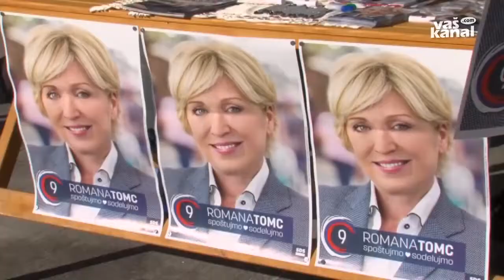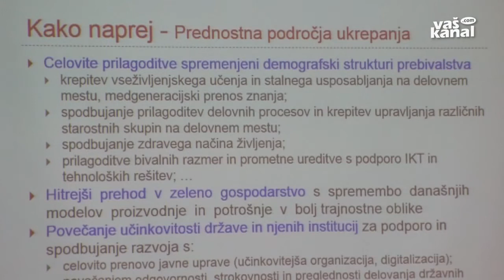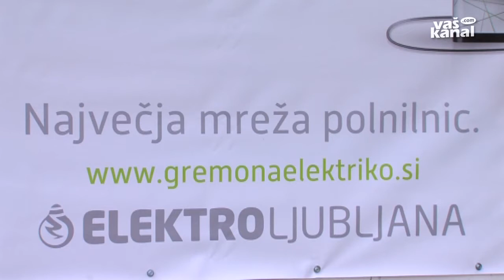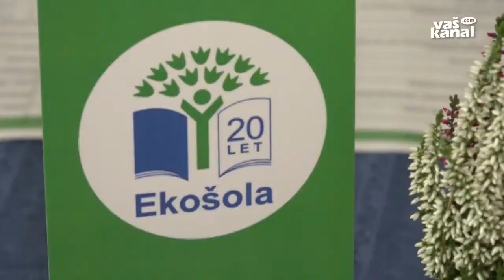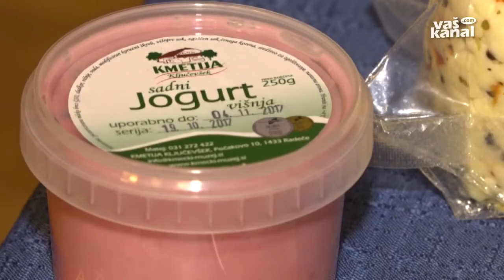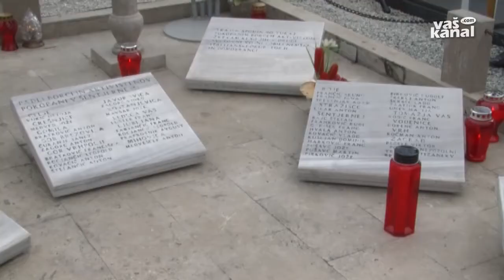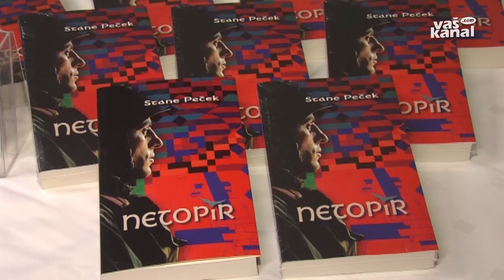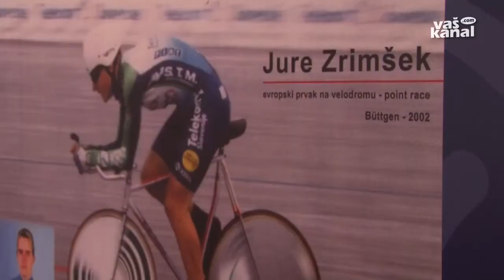Novice tedna, 28. oktober 2017